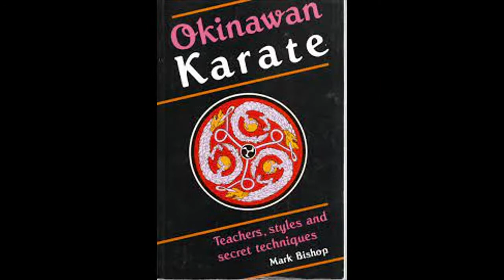"Okinawan Karate" by Mark Bishop review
"Okinawan Karate" by Mark Bishop